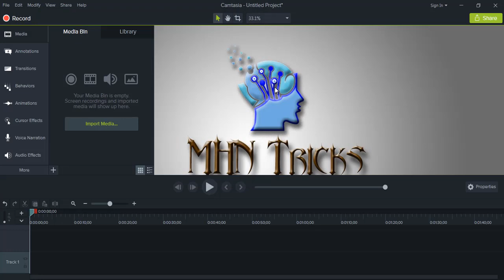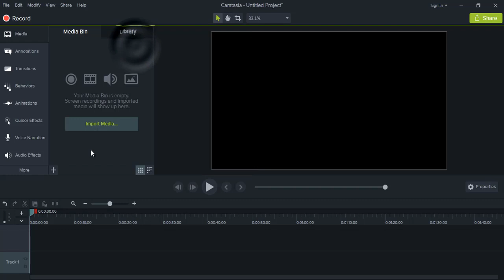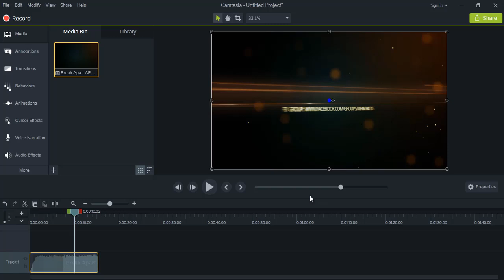How to FIX Black Screen in Camtasia Studio 8 & 9 । 100% Success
If we installed Camtasia 9, we have to face a lot of trouble. One of them is black screen, that means the screen turns black. We can not find the solution. So today I came to solve this problem. In this video you get rid of the black screen problem of your CamTasia software.